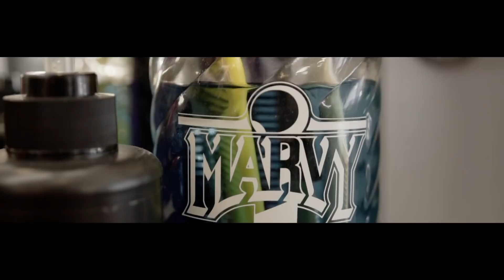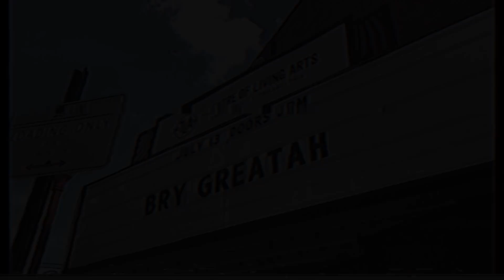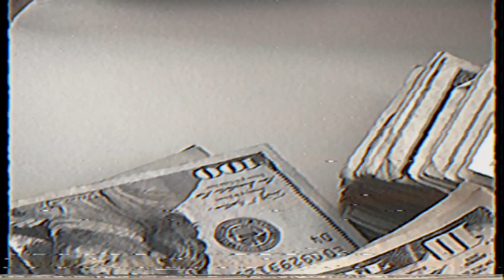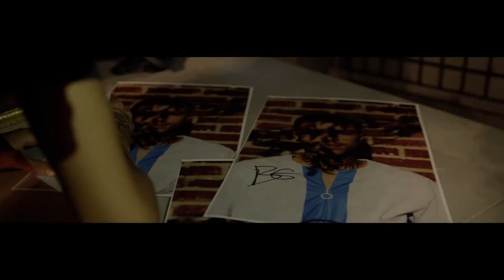FEAR NONE SHOW DAY RECAP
Official Fear None Show Day Recap by Bry Greatah

Shot by: Regg B. (@reggbvisuals) • Director | Cinematographer | Editor | Creative Director